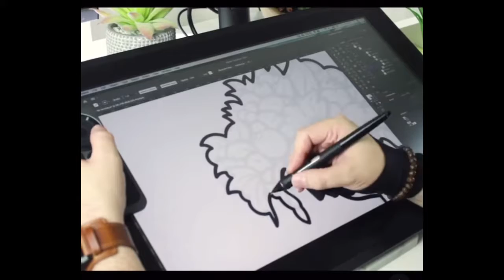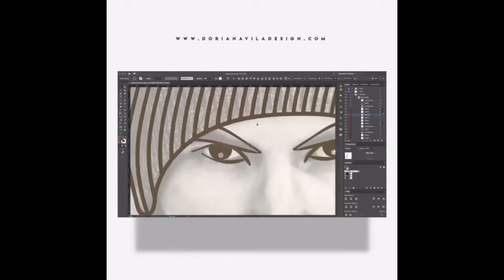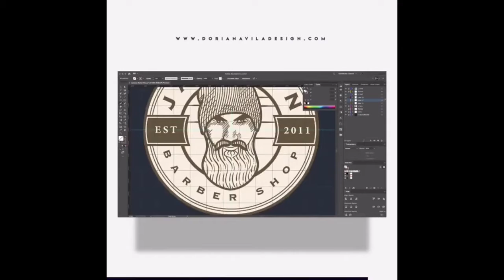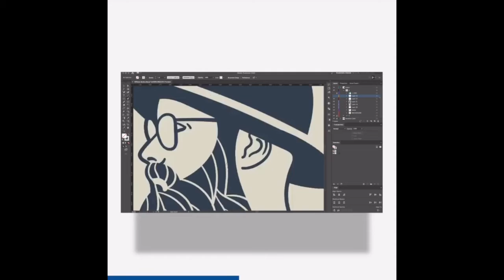Logo Creation Example